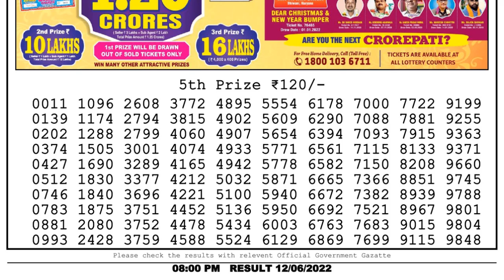Dear Lottery Sambad 8pm today 12.06.22 Nagaland State Lottery Result